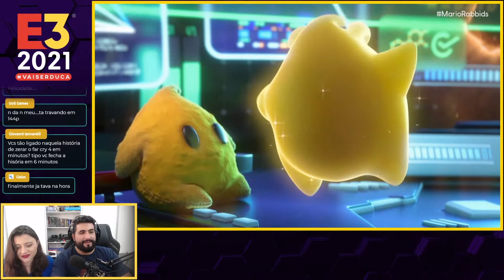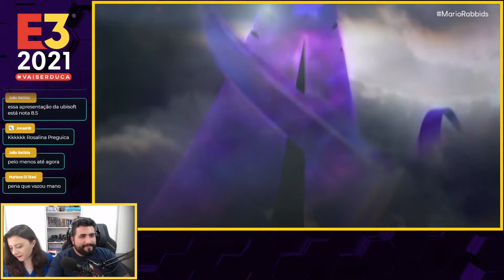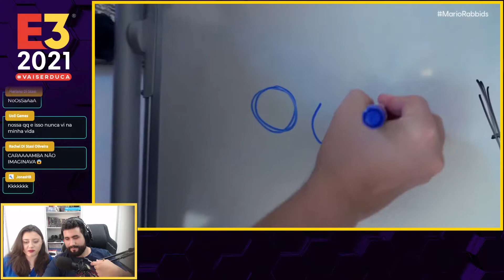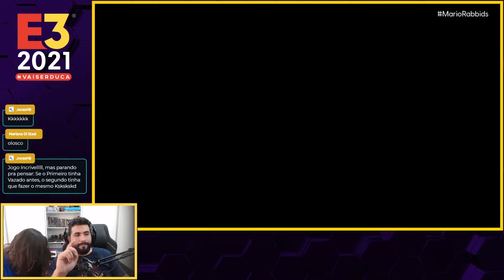SPARKS OF HOPE FOI REVELADO e tá INCRÍVEL | React + Análise | E3 2021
​DO ZERO À PLACA DE PRATA | Saiba como ser pago para criar conteúdo na internet

💛 Quer saber como fazer seu dinheiro trabalhar por você e comprar o que deseja? Acessa esse link👇

Olha o que rolou nos momentos finais da apresentação da @Ubisoft durante a @user-ue1sz2cb9j ! O jogo infelizmente tinha sido vazado na noite anterior e tirou um pouco da surpresa mas ainda sim, o jogo está lindo e apresetando mecânicas extremamente divertidas e promissoras